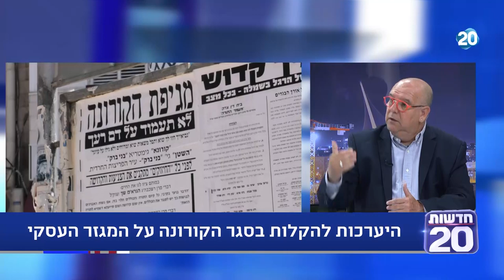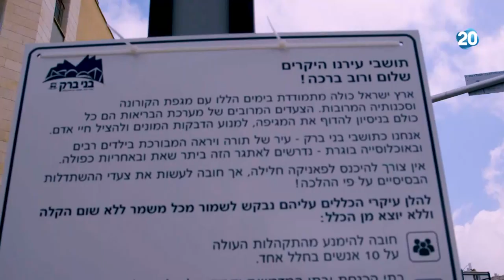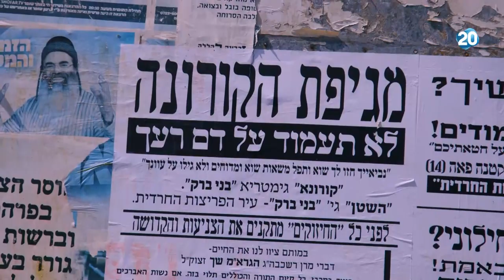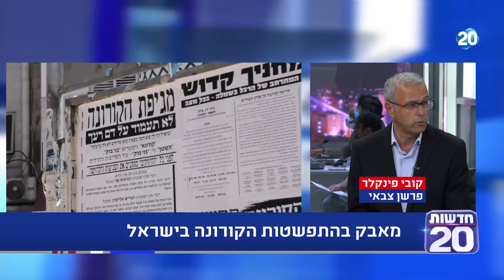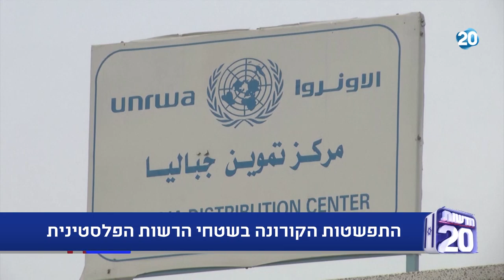המשדר המרכזי | 16.4.20 | התכנית המלאה